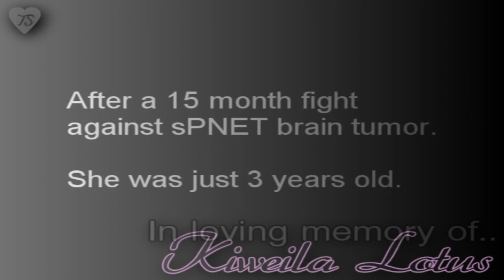In loving memory of Kiweila Lotus; I hope that I could pray you back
Kiwi passed away in the arms of her momma and pappa on the evening of Nov. 17, 2011 after a 15 month fight against sPNET brain tumor. She was only 3.